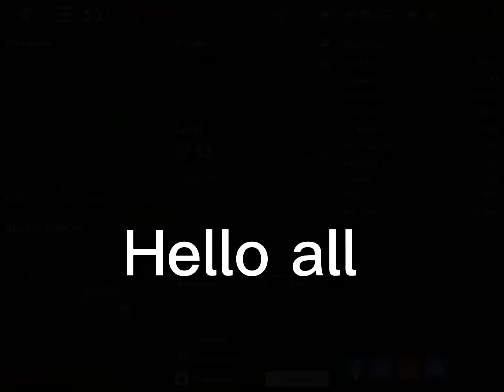WORLD WAR HEROES. ③ assault rifle techniques. TDM~DM. 196~250ms. 45~60fps.